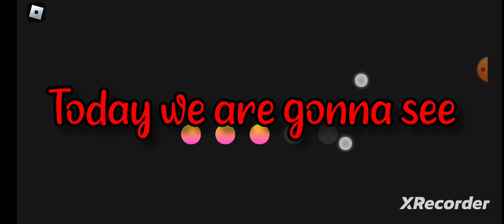dragon adventures gift codes for MAY 2023|ROBLOX|abhig85